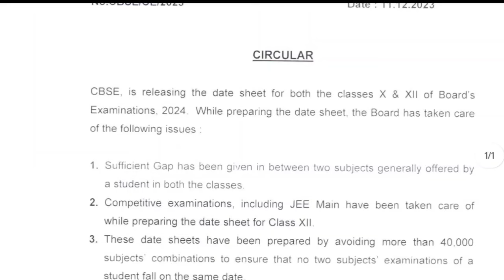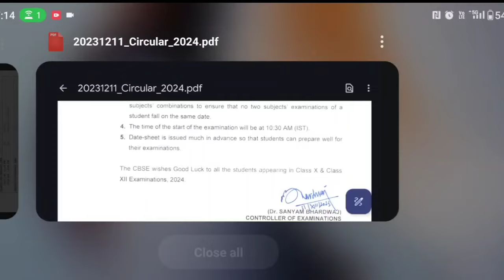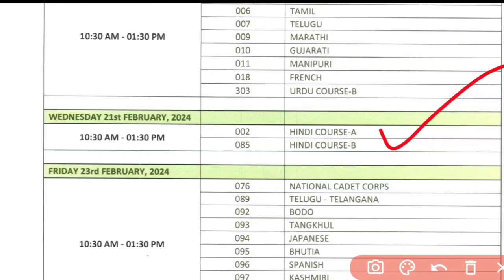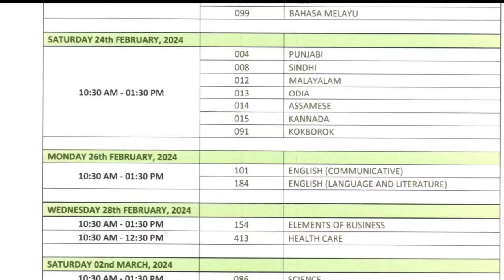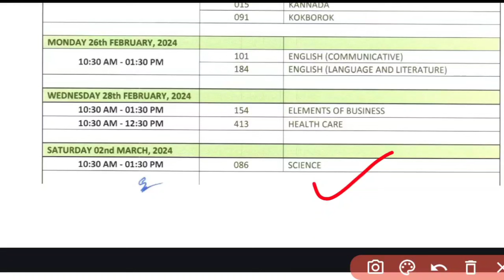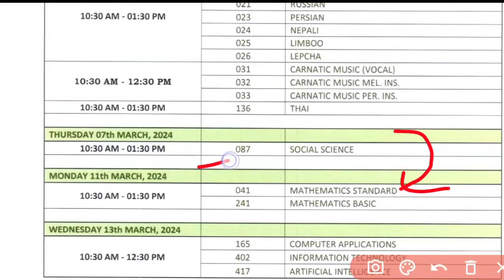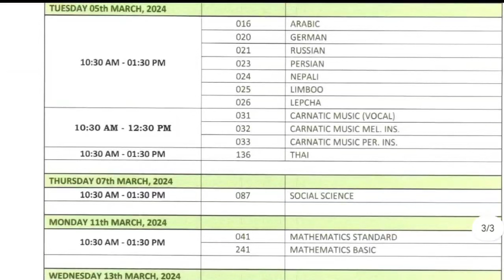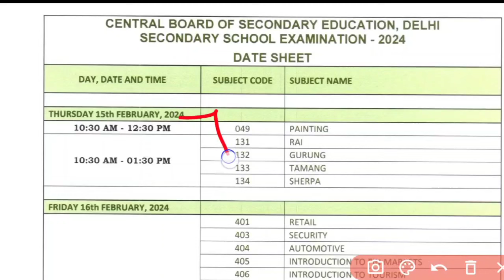CBSE New Datesheet Released😱 Changed 2024 - Poor Datesheet? Analysis of Datesheet Class-10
Friends this video is all about Datesheet which is released by CBSE.

Who is Avinash Kumar (the Owner of Fastest Education)
- Scored a Perfect 10 CGPA in 10th
- Scored 94.8% Marks in 12th From CBSE
- Live in Jharkhand - Currently in Ranchi

Friends in this video, i have given you the information about cbse latest updates

Join Telegram for important PDF Dosto😊
Fastest Education Army